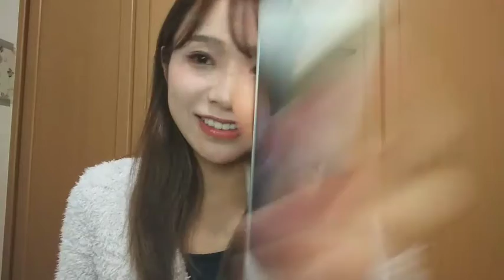48 Ayaka Hidaritomo 2020年12月31日23時13分47秒 左伴 彩佳（AKB48 チーム８）